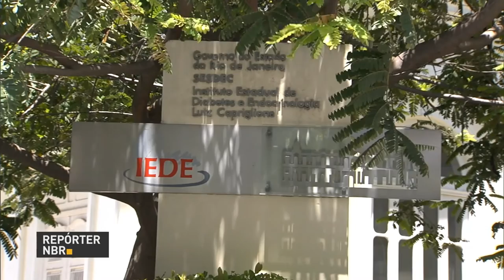Ministério da Saúde habilita novos serviços ambulatoriais para processo transexualizador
REPÓRTER NBR - 15.02.17: E agora um serviço de saúde e direitos humanos. Nove centros médicos públicos já estão habilitados a atender quem não se identifica com o gênero de nascimento. Desde 2008, o SUS já realizou mais de 300 cirurgias de mudança de sexo.